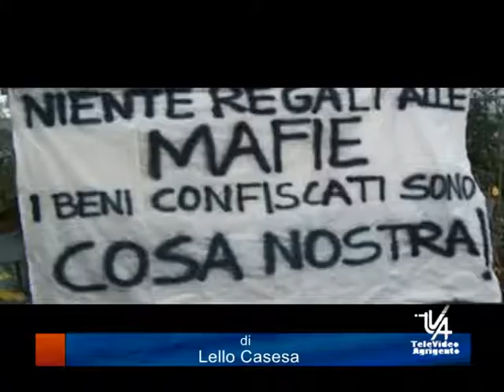Troppi dubbi sul decreto Salvini sulla vendita dei beni confiscati